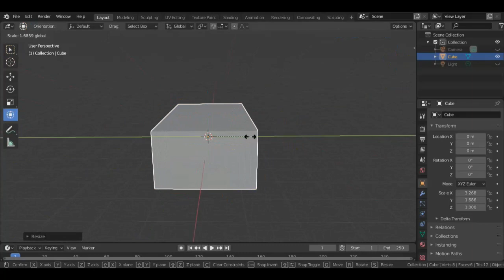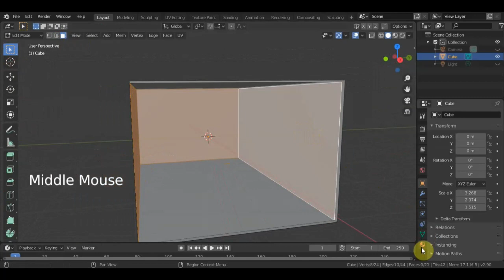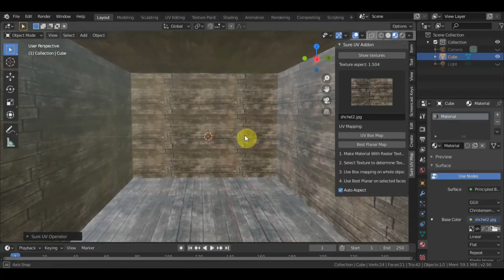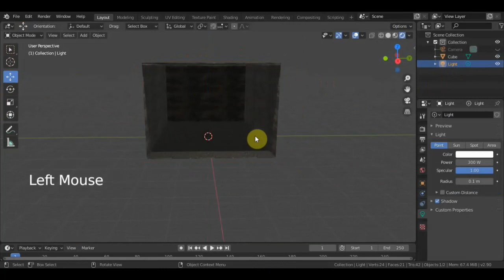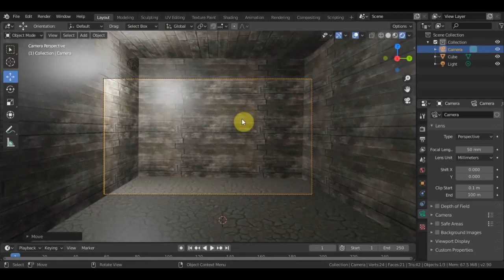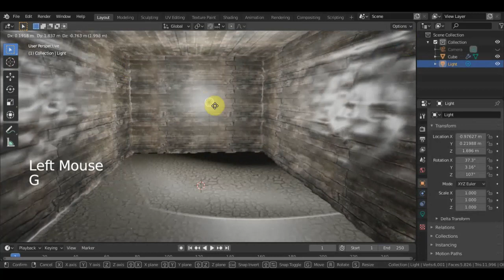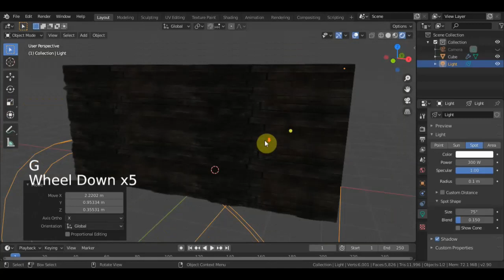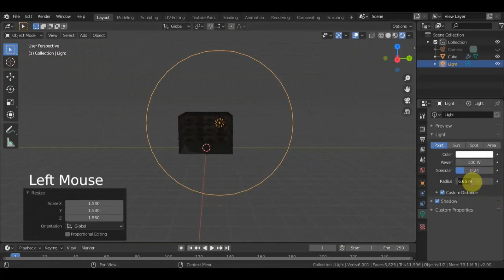BLENDER 2.81 Нужен Блиндаж для АРМИМЕН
Godot 3D Russia
Mister Guide